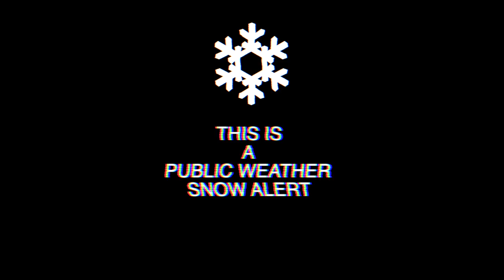Cinephallic - Christmas Special!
In which we make a Wes Anderson joke and you laugh or else.